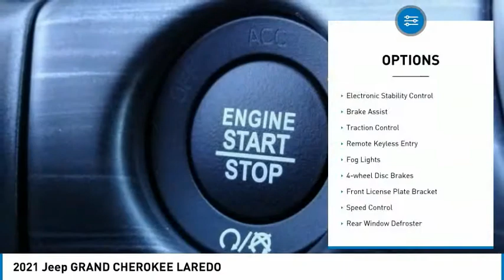2021 Jeep GRAND CHEROKEE MONTEREY PARK ROSEMEAD EL MONTE MONTEBELLO LOS ANGELES C7455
2021 Jeep GRAND CHEROKEE LAREDO

1100 W Main St.

BRAVO CHRYSLER DODGE JEEP RAM OF ALHAMBRA, PROUDLY SERVING LOS ANGELES, SAN GABRIEL VALLEY, MONTEREY PARK, EL MONTE, AND SURROUNDING CALIFORNIA LOCATIONS. THIS GRANITE 2021 Jeep GRAND CHEROKEE IS EQUIPPED WITH A 3.6L V6 24V VVT, AUTOMATIC TRANSMISSION, AND RECEIVES AN ESTIMATED . CONTACT BRAVO CHRYSLER DODGE JEEP RAM OF ALHAMBRA TO SCHEDULE A TEST DRIVE AND TAKE THIS 2021 Jeep GRAND CHEROKEE HOME TODAY, OR VISIT OUR SHOWROOM CONVENIENTLY LOCATED AT 1100 W. MAIN STREET ALHAMBRA, CA 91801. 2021 Jeep GRAND CHEROKEE LAREDO $2,500 off MSRP! 19/26 City/Highway MPG 4D Sport Utility 3.6L V6 24V VVT RWD 8-Speed Automatic Factory MSRP: $37,105 Bravo Chrysler Dodge Jeep RAM dealership is a new kind of dealership, where we put our customers needs first. We are located in Alhambra, CA, just miles east from the Downtown Los Angeles area. Our dealership has been proudly serving the Los Angeles area and the San Gabriel Valley community under our new ownership as of June 6, 2017. When coming into contact with our dealership, you will receive personalized attention from all of our employees. We are a honest and transparent dealership that is willing to reach a fair deal with you! We always maintain an up-to-date inventory of nearly 400 units, with a wide selection of new and certified pre-owned Chrysler, Dodge, Jeep, and Ram vehicles and other pre-owned vehicles of other makes and models for you to choose from. When shopping for a new vehicle you will get assigned a professional Product Specialist to help you complete your purchase. Our Service Department does not fall behind, we have on-hand knowledgeable Service Advisor s that offer multi-lingual service in English, Spanish, and Mandarin Chinese. Prices do not include government fees and taxes, any finance charges, any dealer document processing charge, any electronic filing charge, and any emission testing charge. Prices of vehicles on this website do not necessarily include accessories that may have been installed on any of our vehicles at the dealership. Advertised selling price does NOT apply to leases. Here at Alhambra Chrysler Dodge Jeep Ram, we will work with you on getting the most value for your current vehicle trade in, no matter the condition it is in, and get you into the new or pre-owned vehicle you want! While every reasonable effort is made to ensure the accuracy of this information, we are not responsible for any errors or omissions contained in the description for this vehicle. Please verify any information in question with our professional sales staff. All applicable rebates require proof of qualification and proper documentation before vehicle delivery. Please call to see if you qualify for additional factory rebates! Price does not include safety and security package, tax, title, registration or documentation fees. Not all customers will qualify for all rebates. Price does includes: $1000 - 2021 Jeep California Bonus Cash CACMA. Exp. 11/30/2020 $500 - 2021 Jeep California Chrysler Capital Bonus Cash CACM5. Exp. 11/30/2020 $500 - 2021 Retail Bonus Cash 21CMA1. Exp. 11/30/2020 $500 - National 2021 Bonus Cash 21CMA. Exp. 11/30/2020 Stock #: C7455 | VIN: 1C4RJEAG1MC538918 | 2021 Jeep GRAND CHEROKEE UT Bravo Chrysler Dodge Jeep Ram